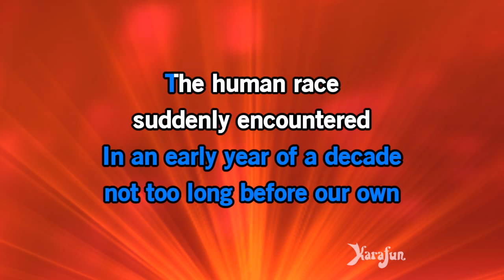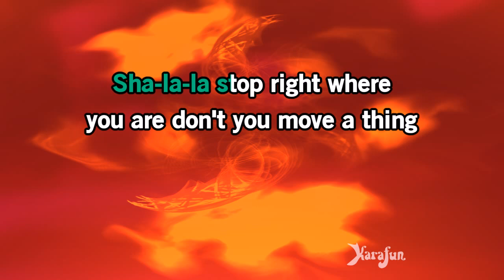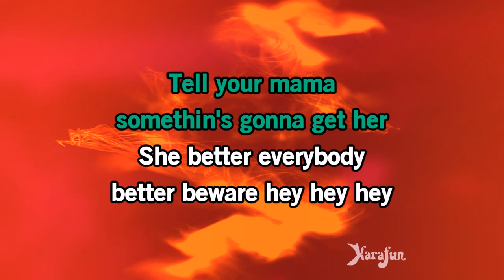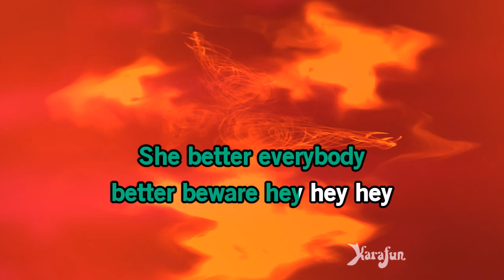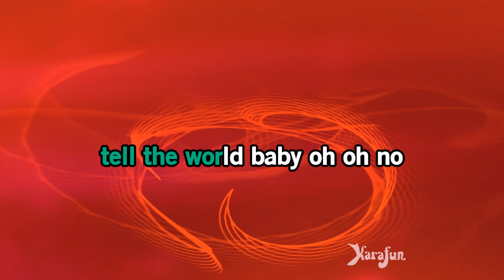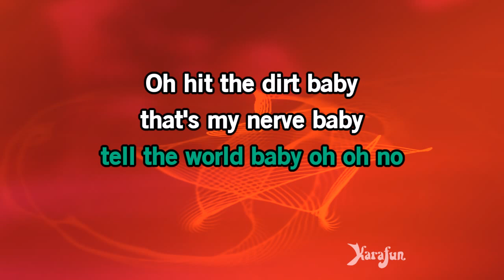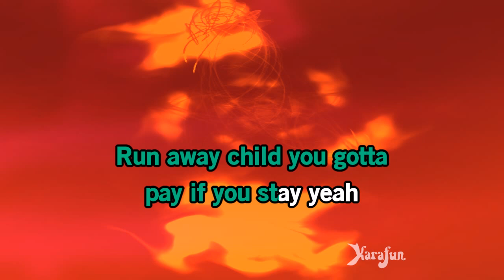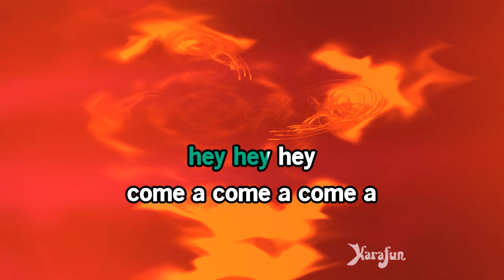Prologue (Little Shop Of Horrors) - Little Shop of Horrors (film) | Karaoke Version | KaraFun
ℹ️ This version contains a low volume vocal guide to help you learn the song. The karaoke version without the vocal guide is available This recording is a cover of Prologue (Little Shop Of Horrors) as made famous by Little Shop of Horrors (film). This version is not the original version, and is not performed by Little Shop of Horrors (film). This instrumental/playback version contains a vocal guide, the lyrics and backing vocals.